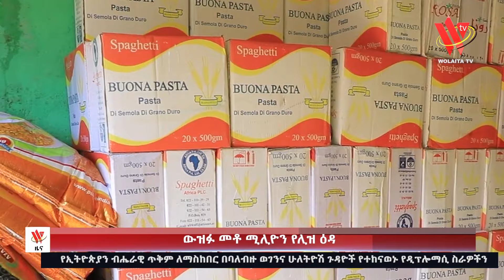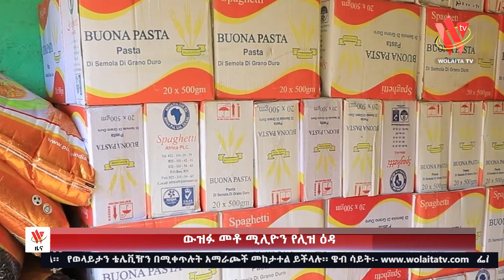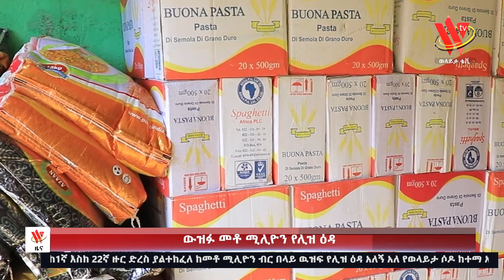2 5 16 አማረኛ የማታ ዜና